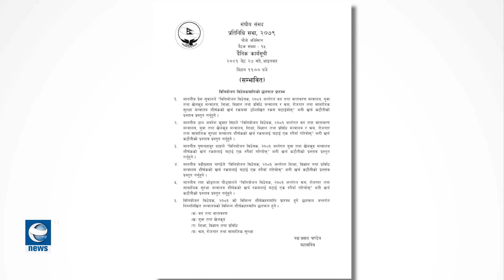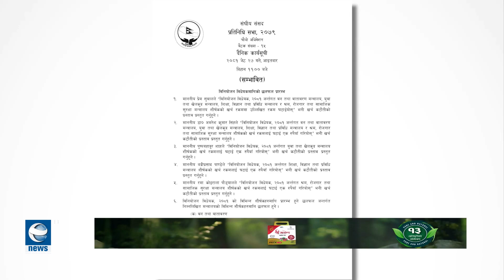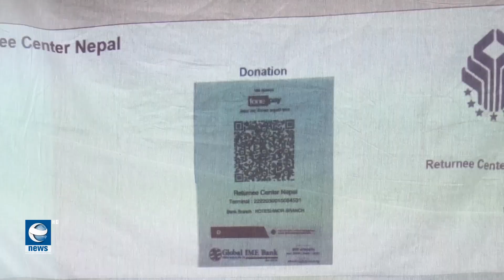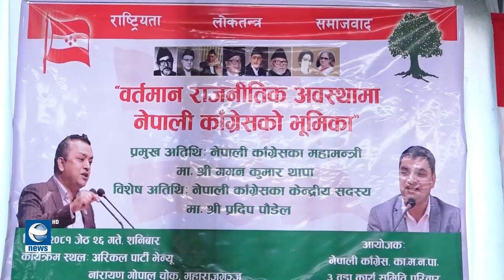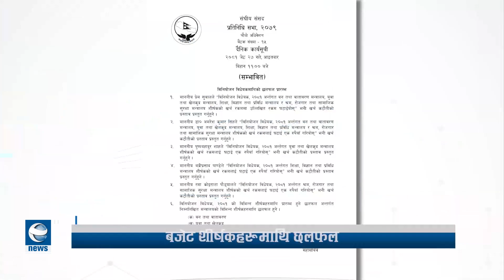7 PM EARTH NEWS HD || 2081-02-26